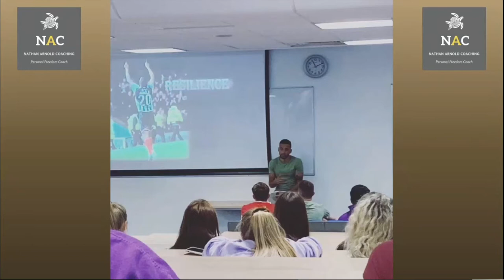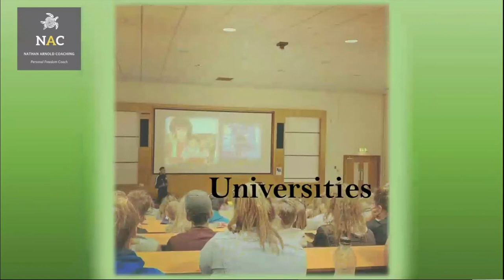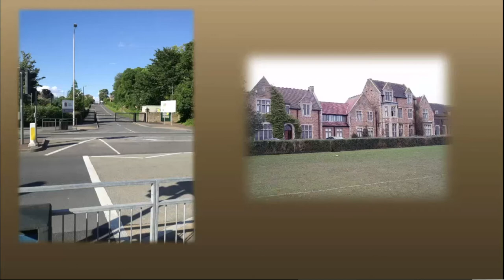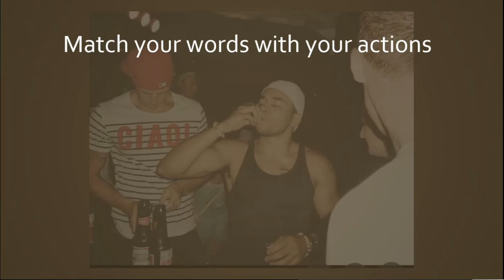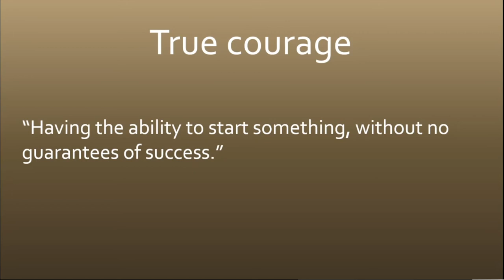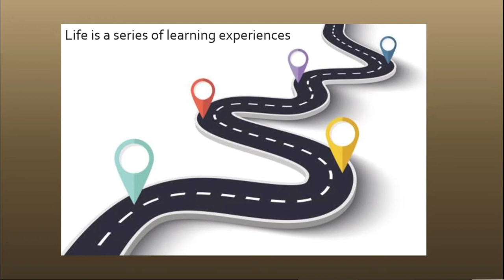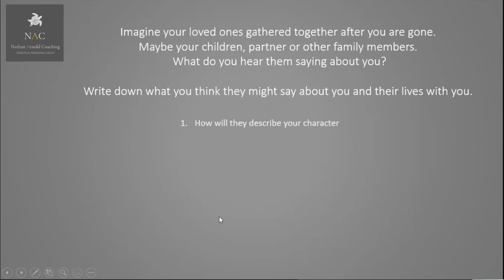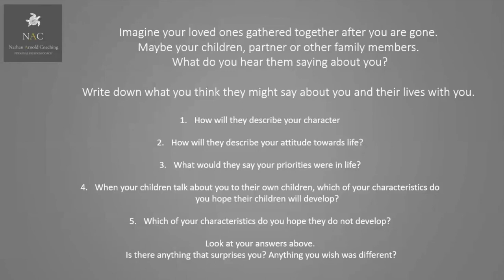Living with Purpose - Nathan Arnold Ex Pro Footballer & Freedom Coach